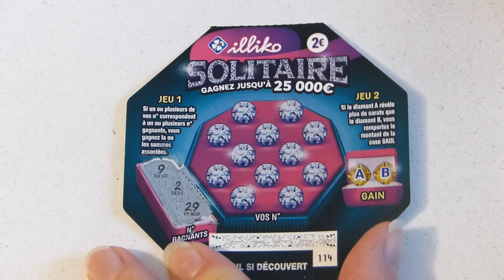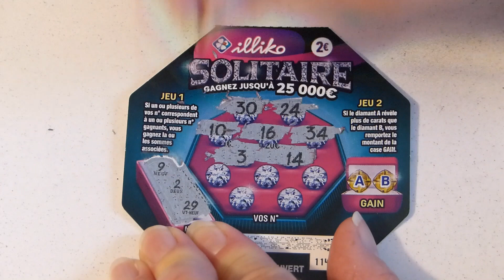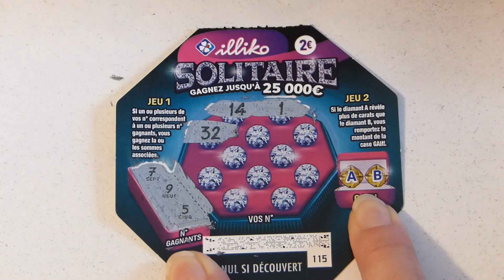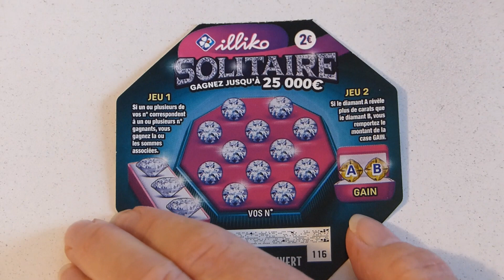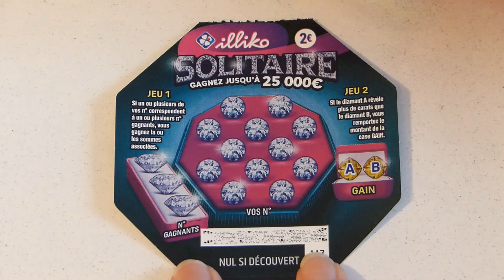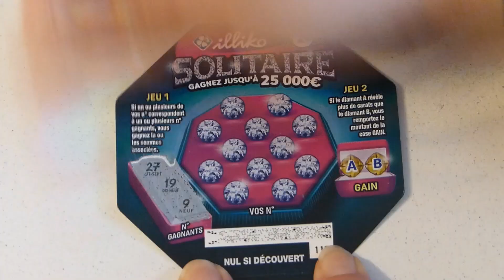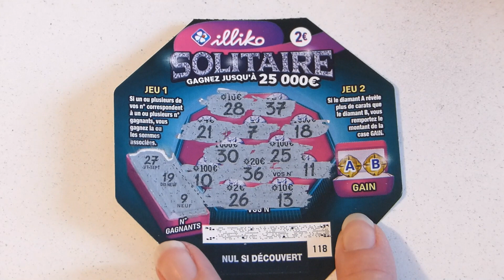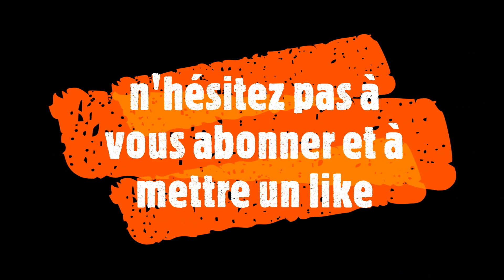grattage fdj Session spéciale dédicace avec 5 Solitaire